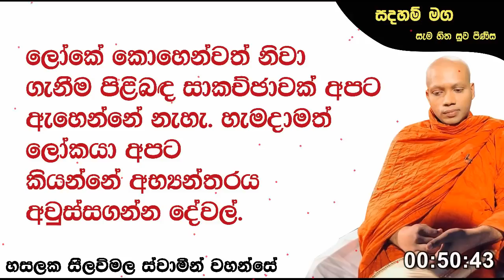හැමදාමත් ලෝකයා අපට කියන්නේ අභ්‍යන්තරය අවුස්සගන්න දේවල්.Ven Hasalaka Seelawimala Thero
ලෝකේ කොහෙන්වත් නිවා ගැනීම පිළිබඳ සාකච්ඡාවක් අපට ඇහෙන්නේ නැහැ. හැමදාමත් ලෝකයා අපට කියන්නේ අභ්‍යන්තරය අවුස්සගන්න දේවල්.